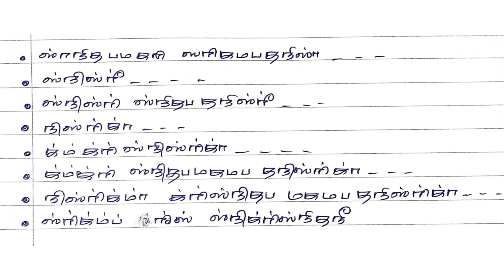இராகம் பாடுவது எப்படி பகுதி 11 சங்கராபரணம் / HOW TO SING RAGAM PART 11 SHANKARABARANAM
HOW TO SING RAGAM? AND VOCAL PRACTICE VIDEOS இராகம் பாடுவது எப்படி?  மற்றும் குரல் பயிற்சி காணொளிகள்